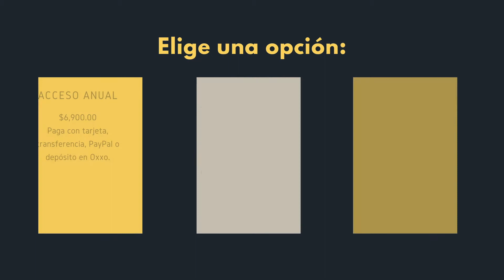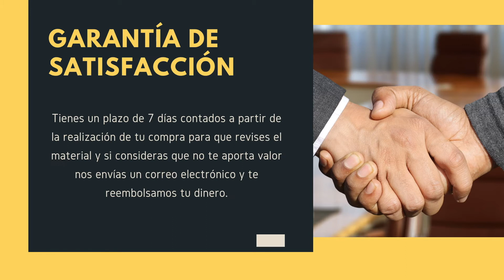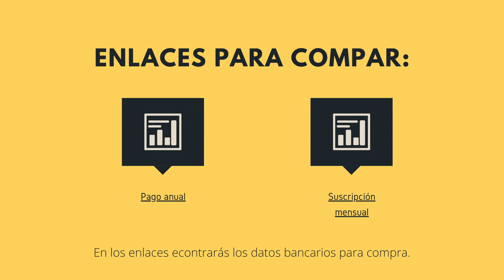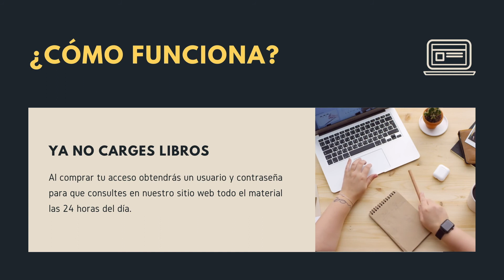Artículo 100 de la Constitución Política de los Estados Unidos Mexicanos